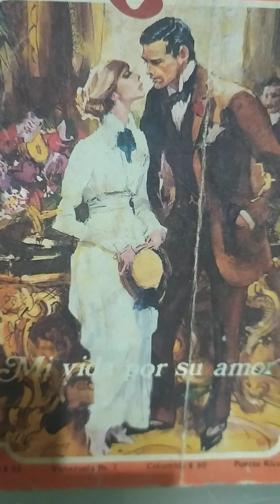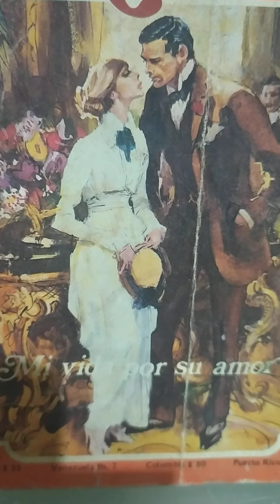Mi vida por su amor capitulo 8...(ASRM)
Bàrbara Cartland. Mi vida por su amor capitulo 8.